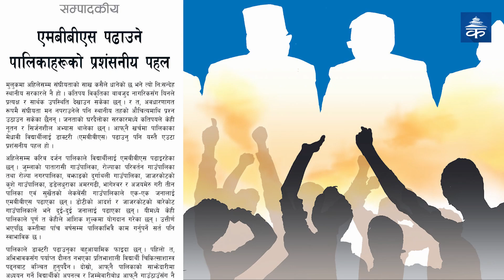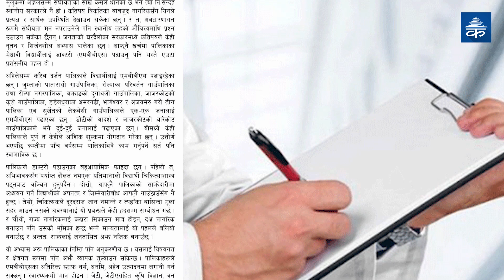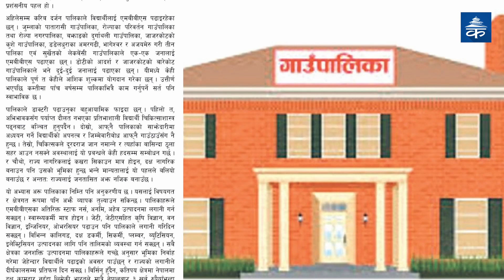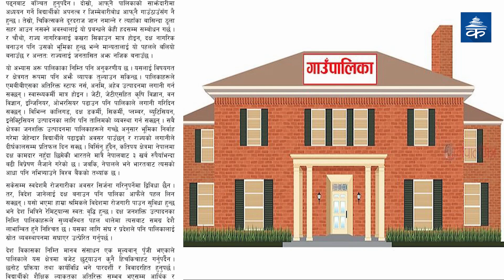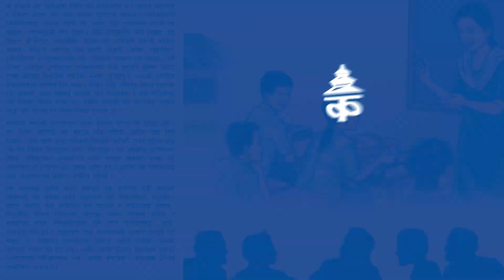एमबीबीएस पढाउने पालिकाहरूको प्रशंसनीय पहल | eKantipur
एमबीबीएस पढाउने पालिकाहरूको प्रशंसनीय पहल | २०८०, असार ३१ गतेको सम्पादकीय